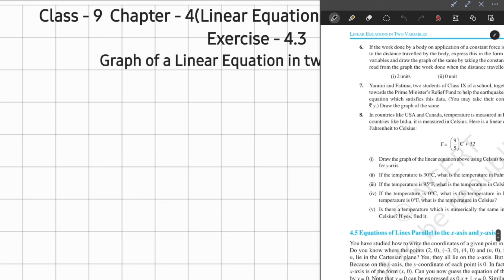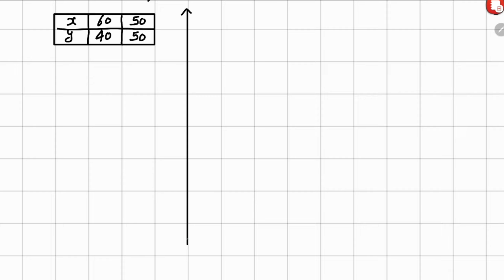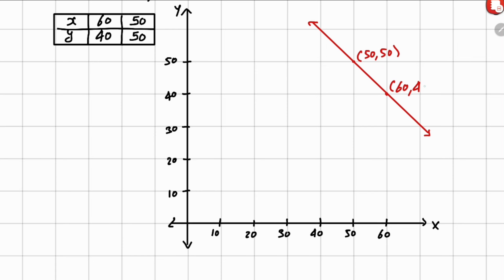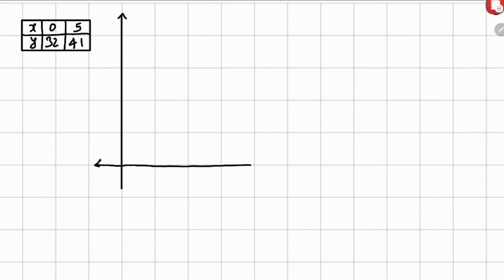Linear Equations in Two Variables | Ex 4.3 Q7 and 8 | Class 9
KUSHALSHARMA65@OKHDFCBANK

Kushal classes by KUSHAL SHARMA